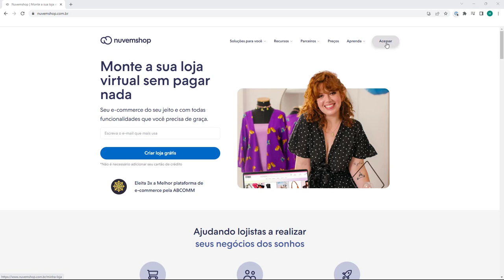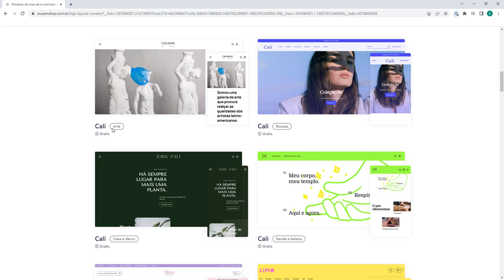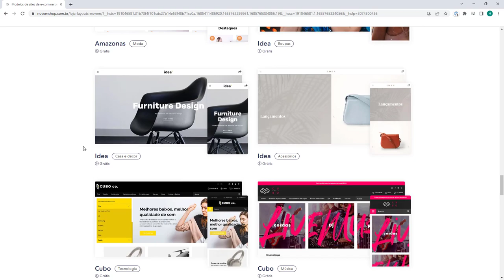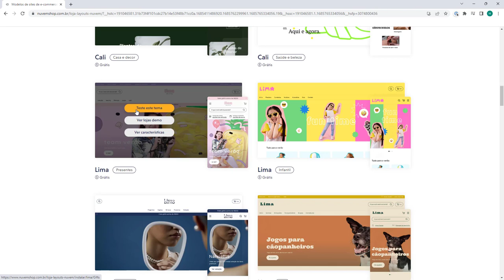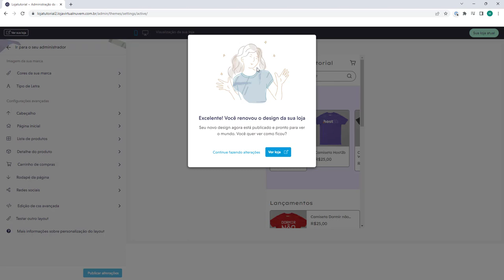Como Escolher o Layout Da Sua Loja Nuvemshop (Rápido e Fácil) 2023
Aprenda Como Escolher o Layout Da Sua Loja Nuvemshop em poucos minutos